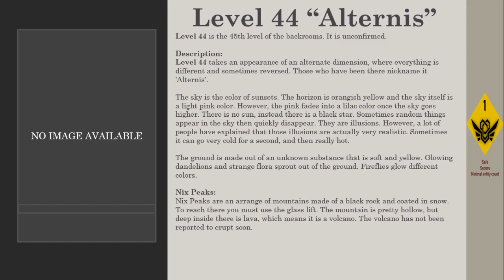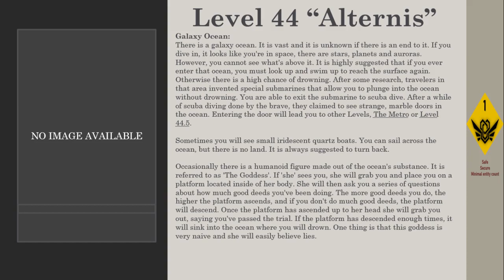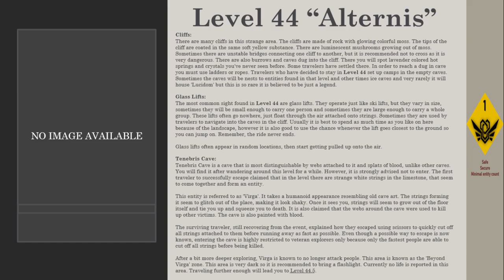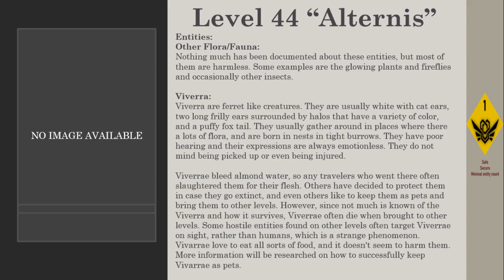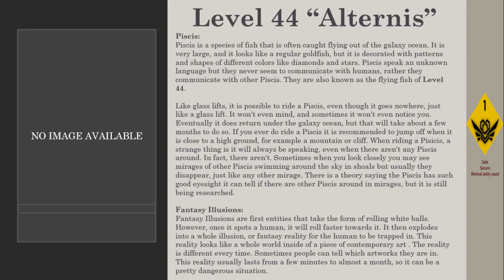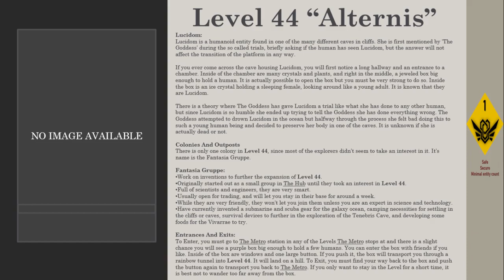Level 44 of The Backrooms "Alternis"